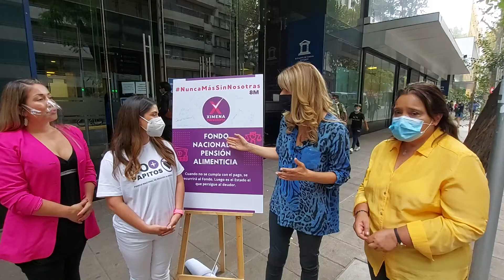Senadora Rincón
Linares